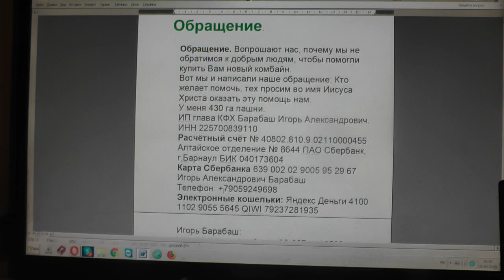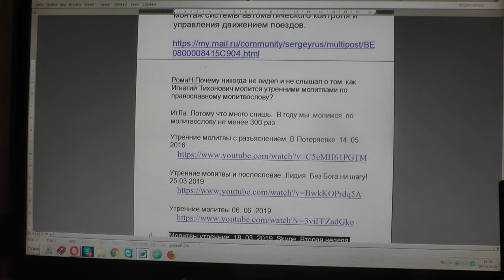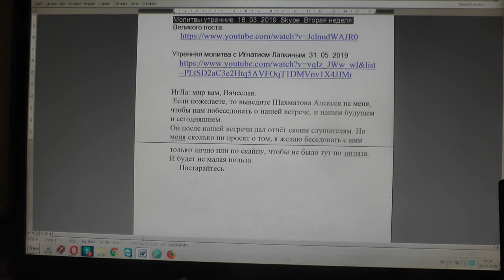№1389. События дня. Иоан. 5:39 Исследуйте Писания, ибо вы думаете чрез них... 05. 10. 2019